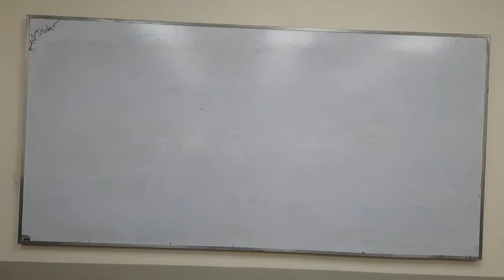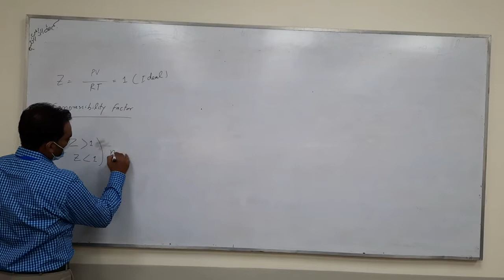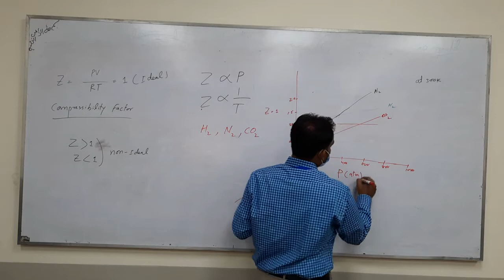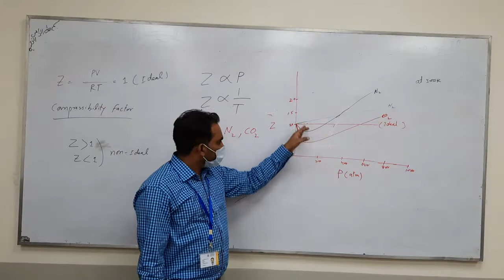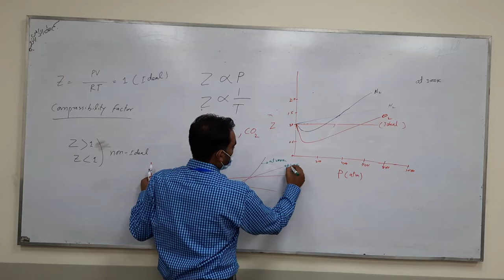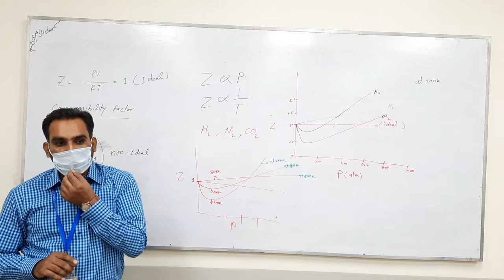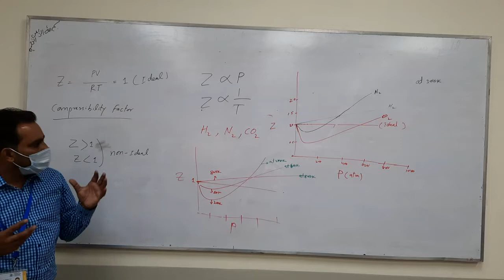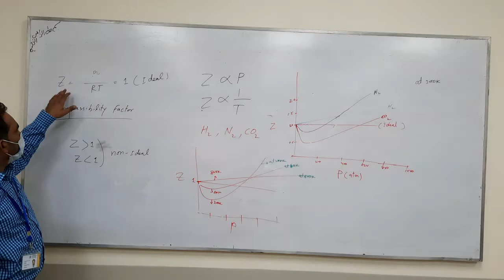Compressibility Factor/Dr. M. Tariq Qamar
Compressibility Factor